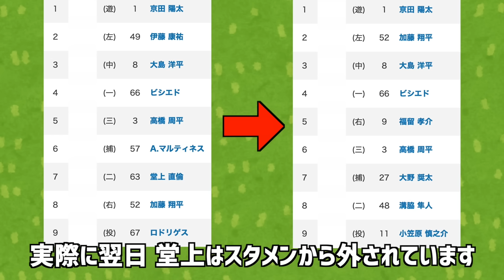【無気力】やる気なさすぎwプロ野球選手たちの大失態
今回は、プロ野球選手たちのやる気のない怠惰プレーを12ケースご紹介しました。

◆下記、登場選手◆

山田大樹
ランディ・メッセンジャー
ウラディミール・バレンティン
柳田悠岐
中田翔
坂本勇人
西川遥輝
宮﨑祐樹
ウォーレン・クロマティ
マートン
堂上直倫